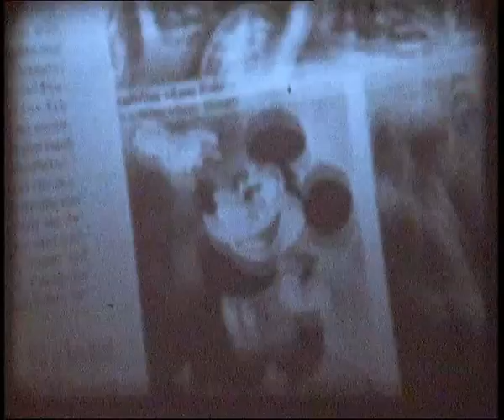Yaputhma Sound System - Lonely (official video)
Taken from the album "Rīgas Disco" (1996) reissued 2017 on 2LP+CD

Kind of untypical song for Yaputhma Sound System, which was mostly known as a space-rock/rave'n'roll pioneers of the 90's (Riga, Latvia). However, YaSoSy was always promiscuously genre-hopping, so in fact this sweet ballad is a norm for the band's post-everything approach. Shot by the band's bassist Bubba-H on 16mm. Beautiful footage, tear-inducing melody and sentimentally puzzling lyrics ;)